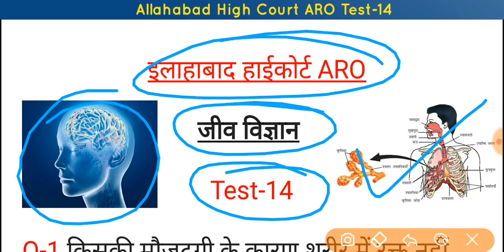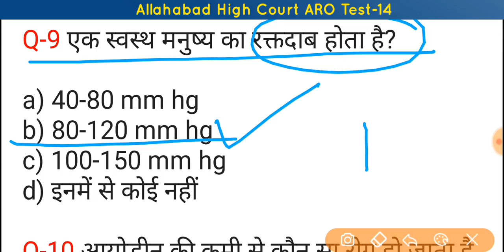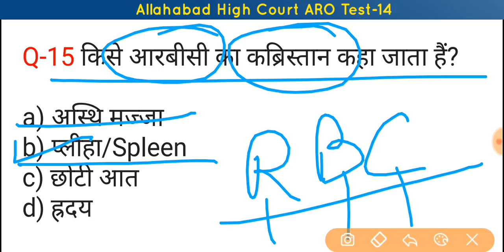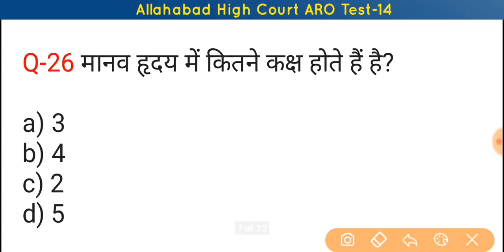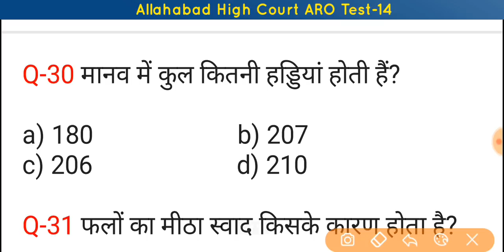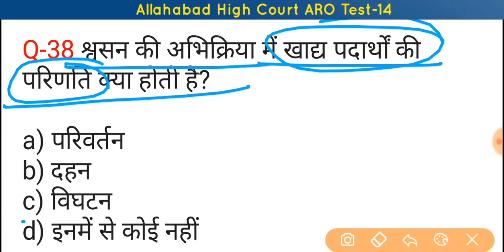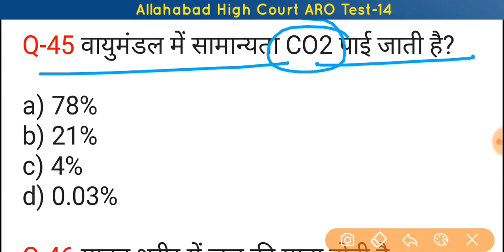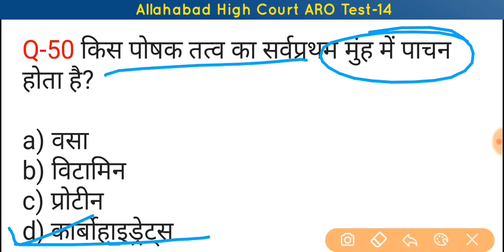#1 ON TRENDING Allahabad High Court ARO Test-14 | इलाहाबाद हाईकोर्ट सहायक समीक्षा अधिकारी